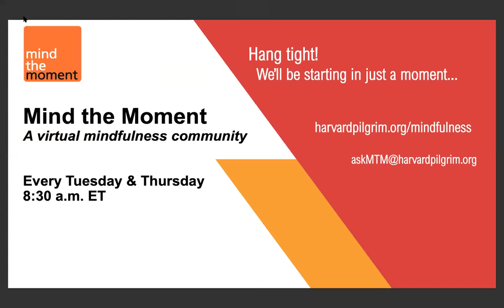Mind the Moment- November 18, 2021.